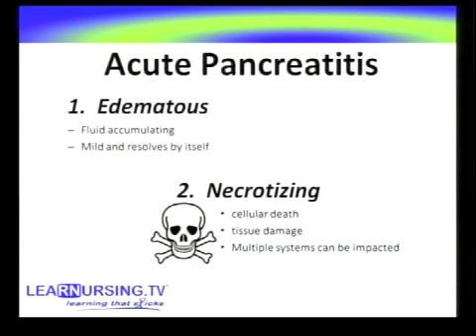HotShots Free Video Clip - Pancreatitis Edematous vs. Necrotizing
Which of these two would you prefer to have?  After this clip you'll never forget which one you would likely survive.    We'll tell the story of a patient with the worst of these scenarios to help you learn the difference between these two conditions.